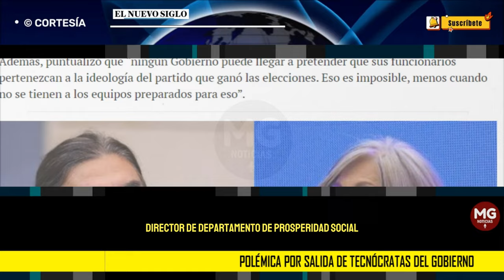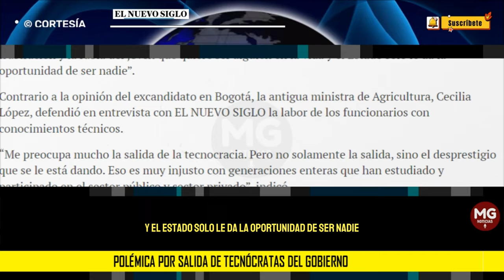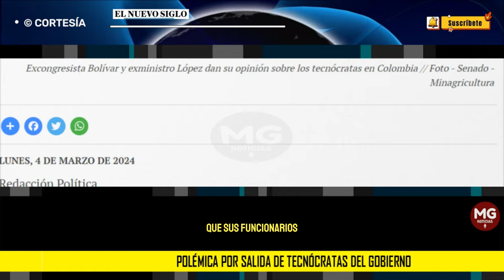⛔ POLÉMICA POR SALIDA DE TECNÓCRATAS DEL GOBIERNO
Exministra Cecilia López dijo que está preocupada por la salida y desprestigio de personal con alto conocimiento técnico del Ejecutivo.